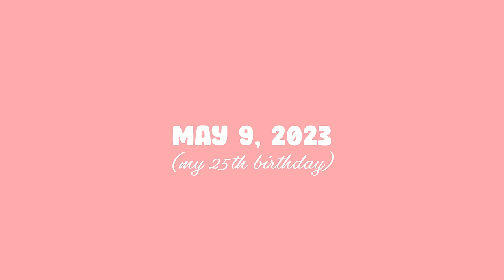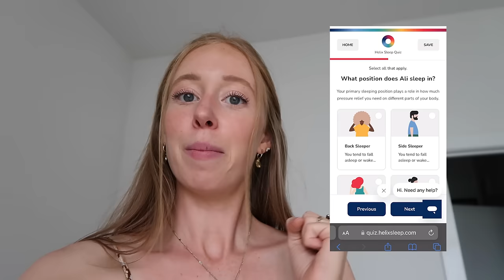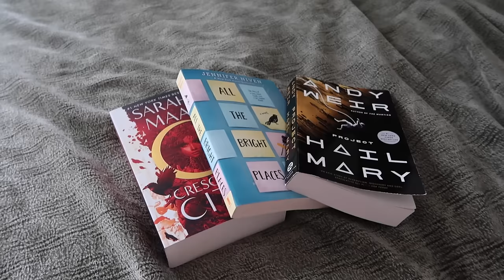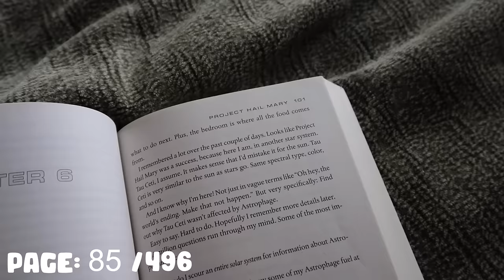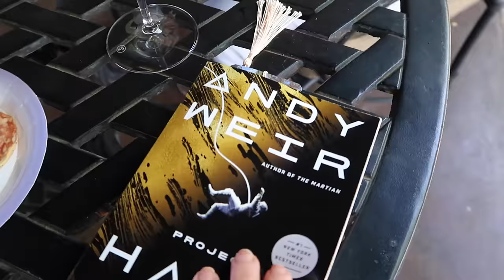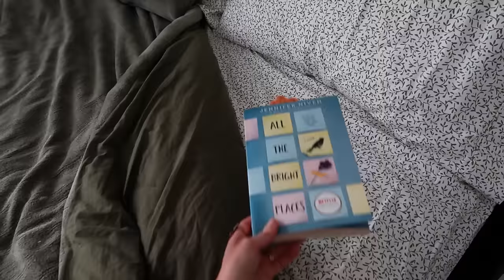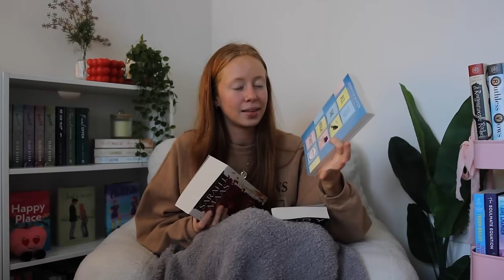I went on 4 blind dates with books... 📖 *cozy reading vlog*🧦☕️🧸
AMAZON STOREFRONT

LINKS TO MY BOOK NOOK:
VIDEO CHAPTERS:
00:00-05:05 unwrapping my blind dates with books
05:05-12:39 reading book 1
12:39-18:33 reading book 2
Description so this video is more searchable: I unboxed blind dates with books and then read them! This is a reading vlog of a new 5 star sci fi read and a sad young adult romance that made me cry.